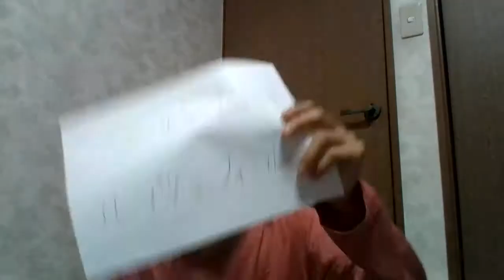【丸裸にしました】10月6日に負けたが次狙いの馬 秋競馬禁断攻略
目からウロコの声1,４０0を突破した
6万円相当の「最新の帯封獲得禁断馬券術」を

(ID検索の場合は、@4JveBikElLYXiZS　です